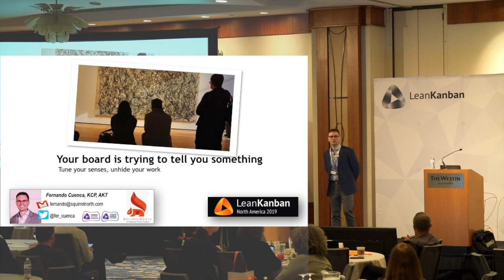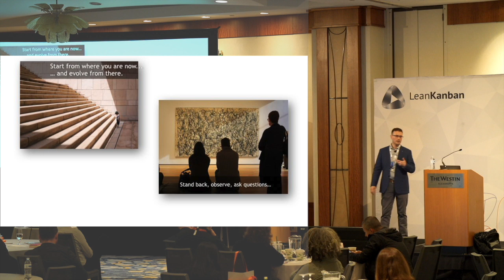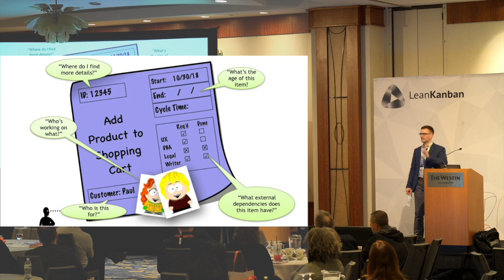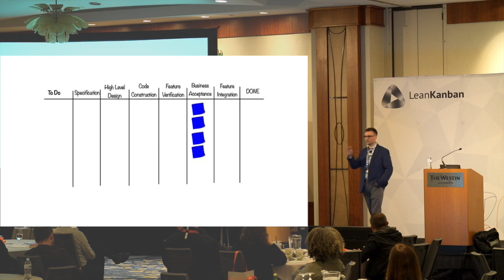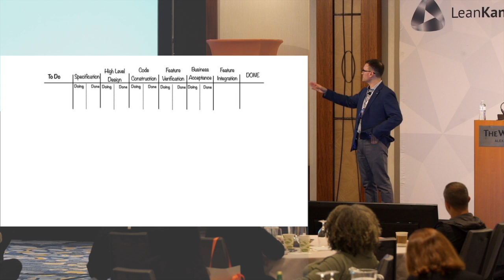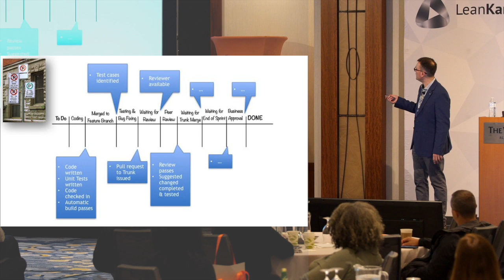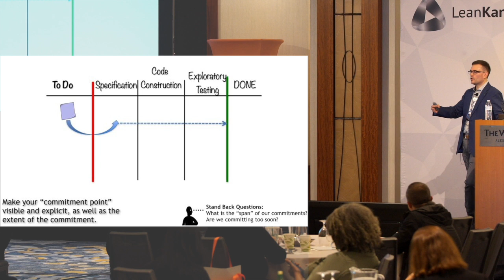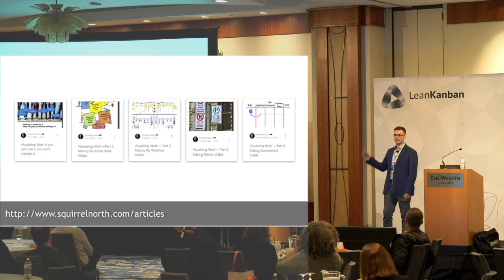LKNA19: Your Board is Trying to Tell You Something | Fernando Cuenca